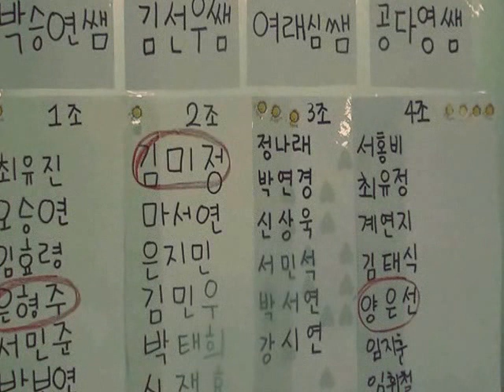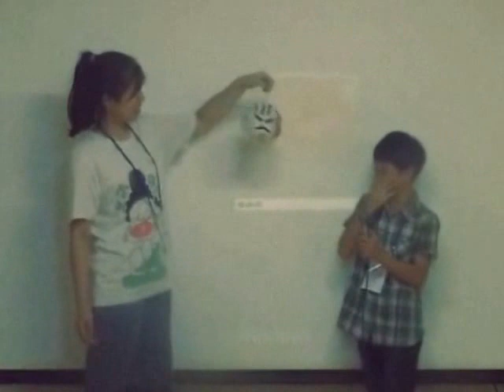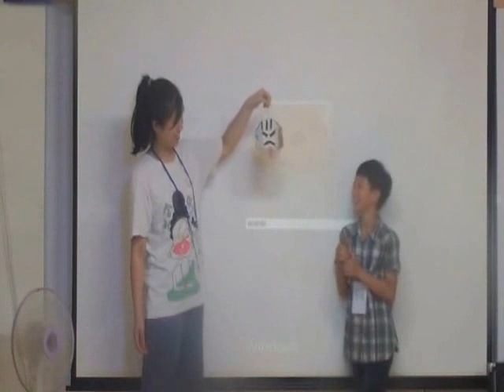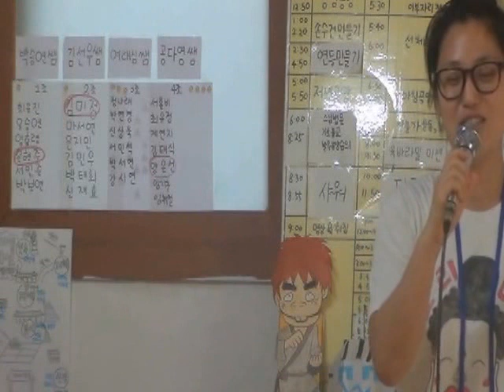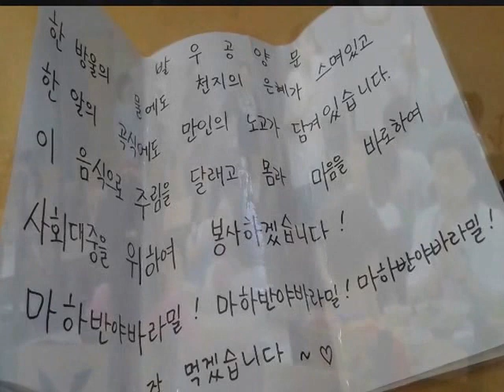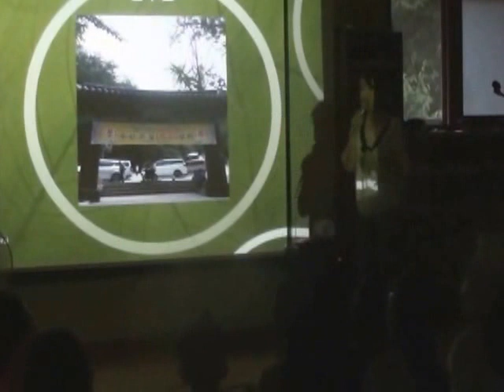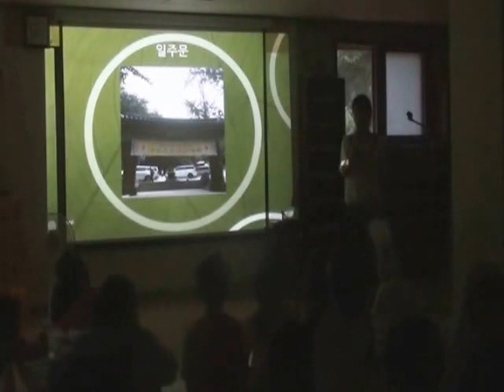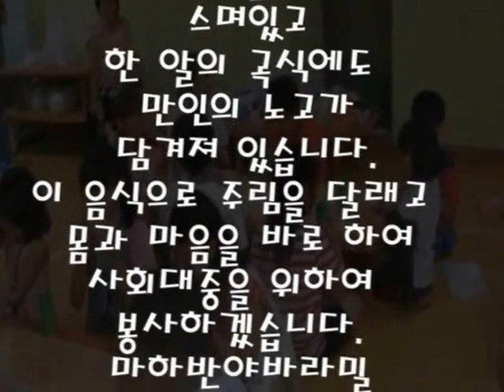1 인천 약사사 어린이 템플스테이 In cheon Yagsasa Temple stay for kids 연등만들기 저녁공양, 저녁법문 법구경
1일차손수건 만들기 연등만들기 저녁공양